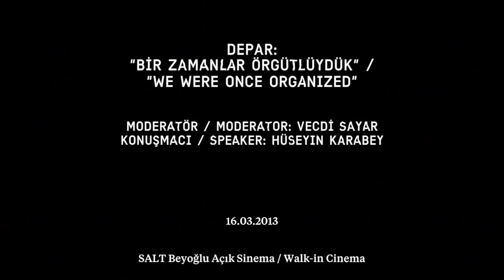Depar: "Bir zamanlar örgütlüydük" - Hüseyin Karabey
DEPAR: "BİR ZAMANLAR ÖRGÜTLÜYDÜK"

"Bir zamanlar örgütlüydük" programının ilk bölümünde, 1970'lerin ikinci yarısında sinema, tiyatro ve müzik alanlarının panoraması tartışmaya açıldı. İkinci bölümde ise Vecdi Sayar'ın, 12 Eylül 1980 günü Kuşadası Kültür ve Sanat Şenliği'nden dönüşü konu alan belgeseli gösterildi ve şenliğin katılımcılarıyla bir tartışma yürütüldü.

DEPAR: "WE WERE ONCE ORGANIZED"

The first part of "We were once organized," addressed the notions of cinema, theater and music in the second half of the 1970s. In the second part of the program, Vecdi Sayar's documentary on Kuşadası Culture and Arts Festival (September 8-11, 1980) and the first day of the coup d'état (September 12, 1980) was screened.